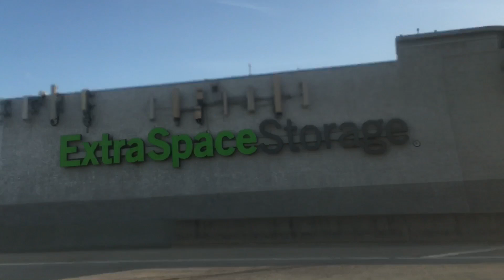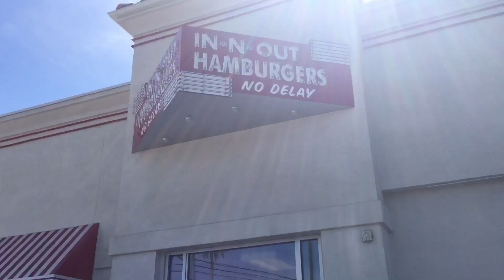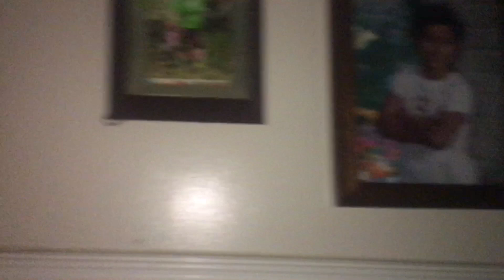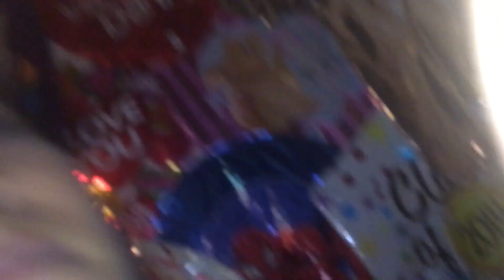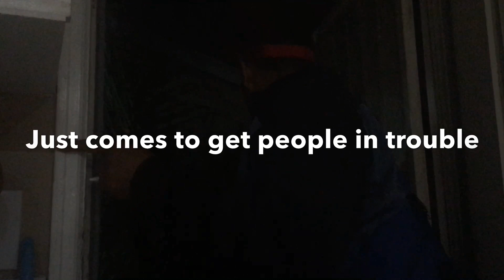SURPRISE !! NEW HAIR | KIM & BRIAN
We appreciate it soooo much